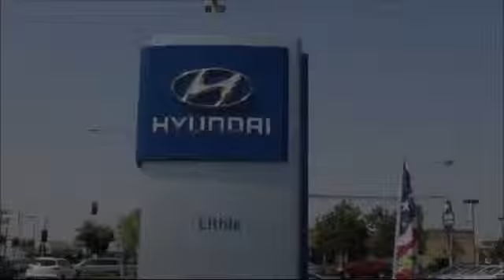2015 Dodge Grand Caravan Fresno Merced Clovis Madera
2015 Dodge Grand Caravan Stock Number: FR541703HR Vin:2C4RDGCG3FR541703  Previous Rental.

Lithia Hyundai of Fresno: servicing  Fresno, Clovis, Selma, Madera, Merced & Central California
Give us a call at or visit our for more information about this or any of our other vehicles.